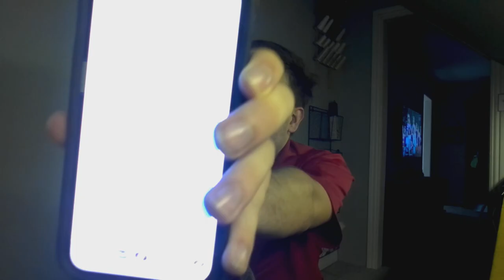GTA 5 Online Keyski's Turn With 51 Minute RP